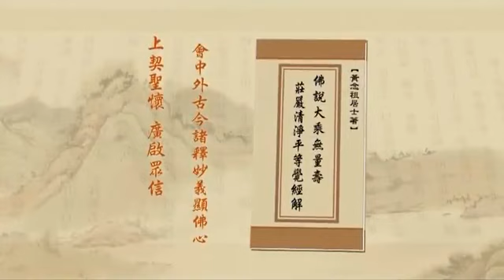淨空老法師:淨土大經解演義（第五二六集） {戒邪婬欲*鏈接文稿覩版}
~檔名：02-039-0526，容量：210MB-全600集*(二零一一年八月份)

"淨土大經解演義（第五二六集）"
{以下*有文字稿~細讀先覩版鏈接網}：~